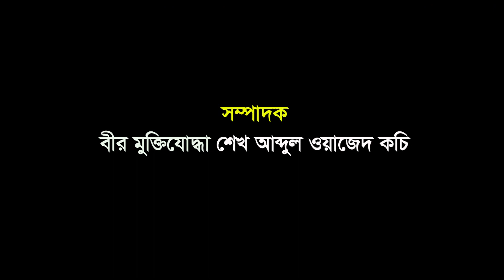কলারোয়া পৌর নির্বাচনে বিশৃঙ্খলা এড়াতে সর্বোচ্চ নিরাপত্তা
সাতক্ষীরার কলারোয়া পৌরসভা নির্বাচনের ভোট গ্রহণের লক্ষ্যে সর্বোচ্চ নিরাপত্তা ব্যবস্থা গ্রহণ করছে প্রশাসন। মঙ্গলবার ভোট কেন্দ্রের নিরাপত্তা নিশ্চিতের লক্ষ্যে সাতক্ষীরা সদর সার্কেলের অতিরিক্ত পুলিশ সুপার মির্জা সালাউদ্দিন কলারোয়া পৌরসভার নয়টি ভোট কেন্দ্র পরিদর্শন করেন।
রিপোর্ট: ফারুক রাজ, কলারোয়া